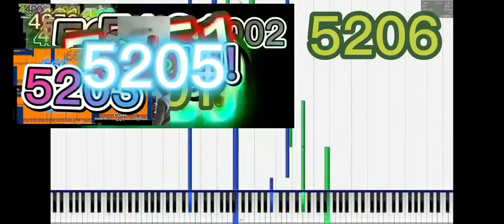Joshua brandham angry continues to 5222 exports